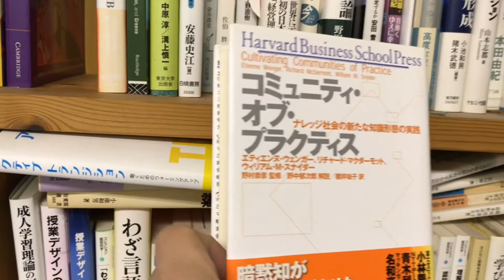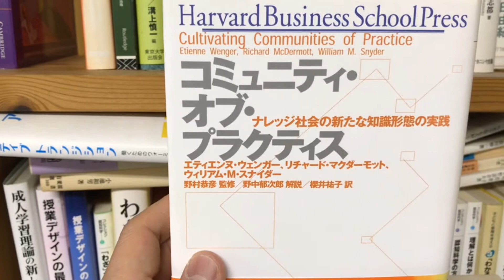344「実践共同体」ミニ起業家向け講座：埼玉県比企郡で、セミナー（比企起業塾）・研修（女性への上手な教え方）・林業支援（森林環境税の活用）を行なうときがわカンパニー（同）